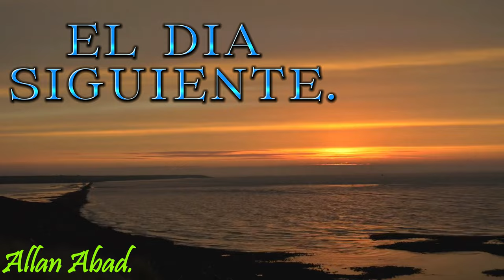4 DIAS DE PESCA EN LAGUNA SALADA, CUANDO TU COMPAÑERO TE DA UNA PALIZA EN LA PESCA\\Allan Abad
4 DIAS DE PESCA EN LAGUNA SALADA, CUANDO TU COMPAÑERO TE DA UNA PALIZA EN LA PESCA\\Allan Abad